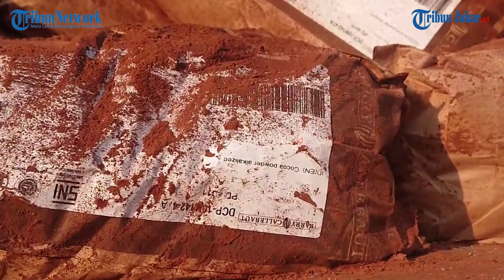Kecelakaan Maut di Tol Cipularang, Truk Rem Blong Masuk Lajur Penyelamat, tapi Supir Tak Selamat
Artikel ini telah tayang di TribunJabar.id dengan judul Kecelakaan Maut di Tol Cipularang, Truk Rem Blong Masuk Lajur Penyelamat, tapi Supir Tak Selamat,
Penulis: Deanza Falevi | Editor: Seli Andina Miranti |Video Editor: Uben